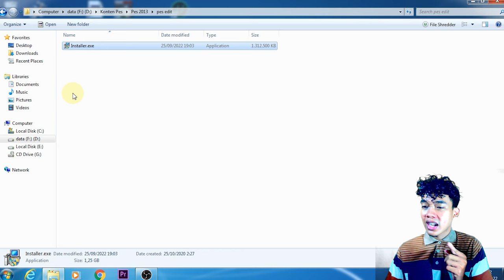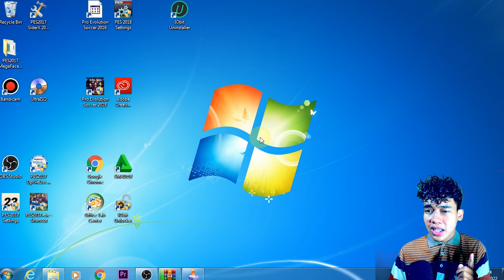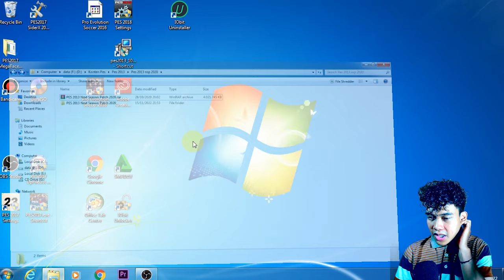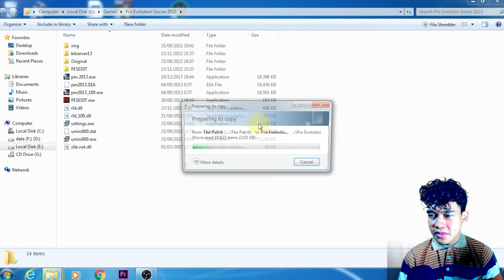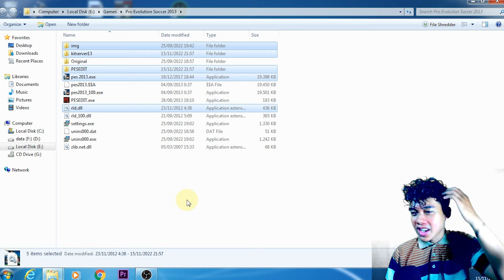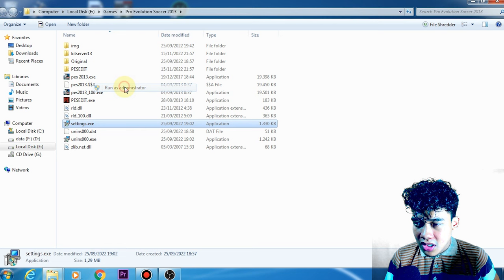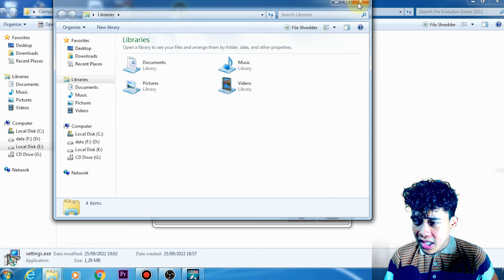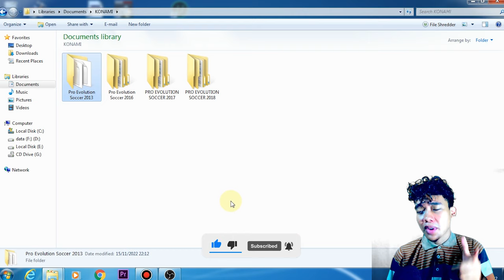UPLOAD ULANG | CARA MEMASANG PES 2013 PC | NEXT SEASON PATCH 2020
Note
► Compatible with original pes 2013 (belum terpasang patch)
Penjelasan 0:13
Cara memasang 1:30
Preview 8:03